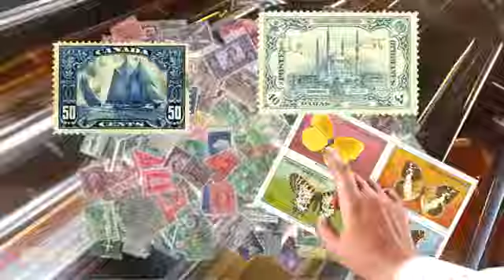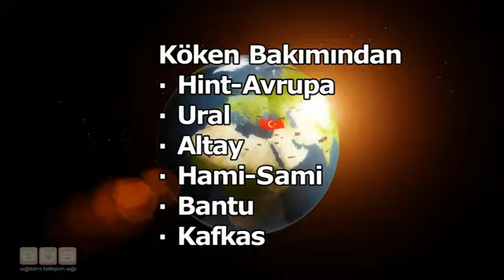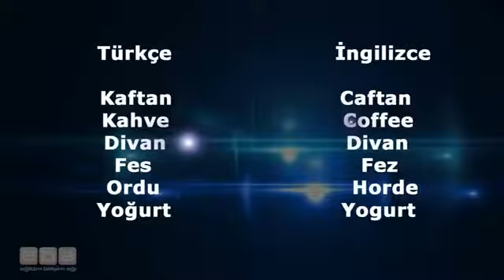Where is Turkish between world languages (Türkçe nin Dünya Dilleri Arasındaki Yeri)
Türkçe nin Dünya Dilleri Arasındaki Yeri